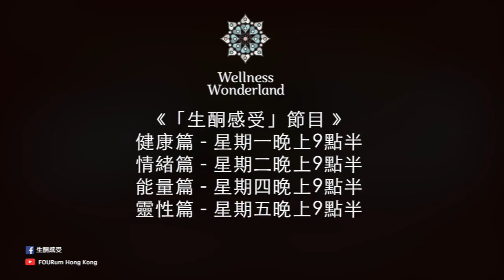FOURum「生酮感受」｜能量篇EP02｜《搬進新屋後，一星期兩次車禍？要如何自救？》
地址：銅鑼灣百德新街50-56號唐寧大廈1A
時間：星期一至日中午12點至晚上9時